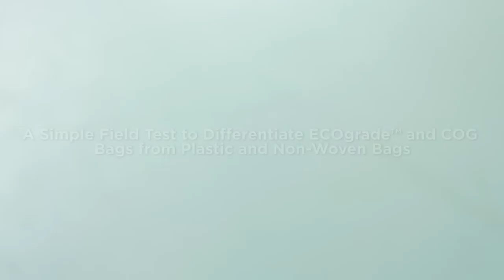COG Field Testing in Hindi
COG ECOgrade field testing process to differentiate between ECOgrade bags and plastic or non woven bags.  This version is in Hindi.